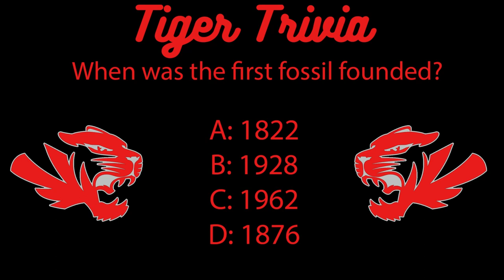01/13/2023 The 3:40